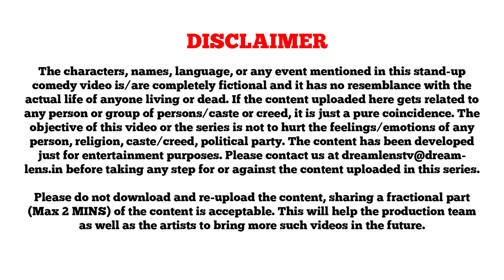Sidhant Lama | TOILET Ek Poti Katha | लOल (LOL) | Stand Up Comedy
Production Company: DREAMLENS PRODUCTIONS
Comedian: Sidhant Lama
Introduction:
Laughter is one of the important aspects of life. DreamLens Productions is working towards making the world a happy place.  लOल is an initiative of DreamLens Productions and will be telecasted on DreamLens TV YouTube Channel. This show is targeting to present the local comedians irrespective of their language and genre. The show is aiming to achieve original content from various artists and the content shall be uploaded on our YouTube platform “DreamLens TV” in the form of various episodes.

Objective
The main objective of the show is to develop culture of stand-up comedy in the region of North Bengal and Sikkim. This show will provide the platform for stand-up artist to showcase their raw talent that can make people laugh in this gloomy phase.

Declaration
This show will be broadcasted in series of several episodes every year. Each series will include some renowned artists as well as budding artists. This series will be broadcasted on a particular month of the year.

This platform is for all standup artists irrespective of their language and prior experience as performers. The artists who have never performed on stage are also welcome. They can participate with ease by performing a demo act in front of our creative team. The experienced artist can directly participate after sharing their profile with us.

The artists who are interested to be the part of this show can participate by sending their profile and a demo act on our email id with a subject “LOL PARTICIPATION”. Our creative team will do a brainstorming session with the content provided by the interested participant. The artists will be intimated through a mail/Whatsapp for further course of action.

Please do not download and re-upload the content, sharing a fractional part (Max 2 MINS) of the content is acceptable. This will help the production team as well as the artists to bring more such videos in the future.